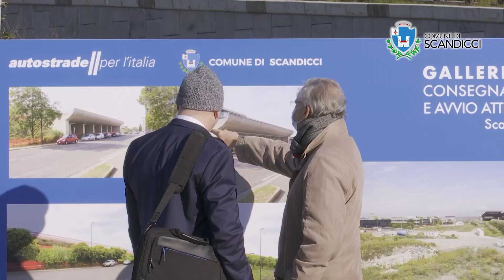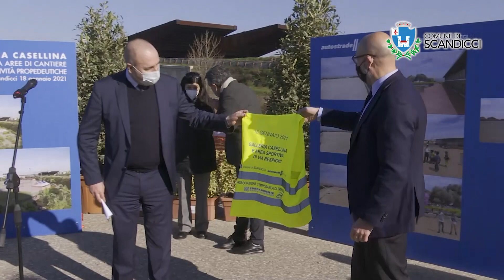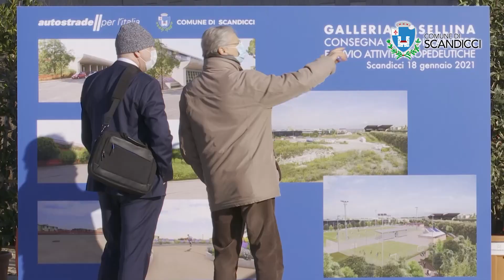Al via il cantiere di Autostrade per l’Italia alla galleria Casellina